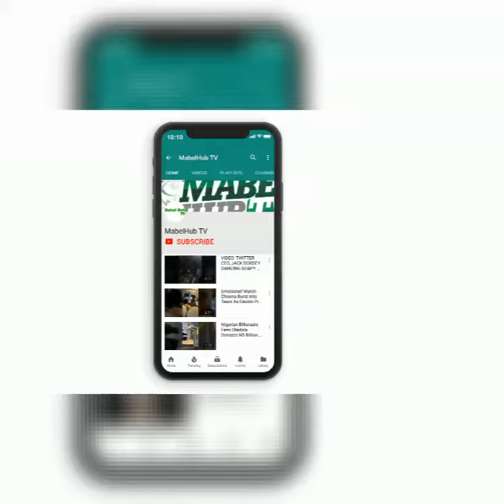VIDEO: TURKISH POLICE ARREST ALL RCCG MEMBERS WHO FAILED TO COMPLY WITH COVID19 SOCIAL DISTANCING.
VIDEO: TURKISH POLICE ARREST ALL RCCG MEMBERS WHO FAILED TO COMPLY WITH COVID19 SOCIAL DISTANCING, ON SUNDAY ACCORDING TO THIS VIDEO AND AS SEEN ON INSTAGRAM BY A POSTER AND A MEMBER OF THE RCCG CHURCH MEMBER WHO ESCAPED BEEN ARRESTED BY THE POLICE LUCKILY FOR HER, SO SHE DECIDED TO SHARE THIS VIDEO WHICH SHOWS HOW THEY WERE ARRESTED DURING SUNDAY SERVICE BECAUSE THEY DID NOT COMPLY WITH THE TURKISH GOVERNMENT LAW ON SOCIAL DISTANCING OF COVID 19.

ACCORDING TO LATEST NEWS THE TURKISH GOVERNMENT WILL BE DEPORTING THEM BACK TO NIGERIA DUE TO THEIR FAILURE TO COMPLY WITH GOVERNMENT LAW. IT IS VERY IMPORTANT TO KEEP SOCIAL DISTANCING DURING THIS COVID 19 TO AVOID THE SPREAD OF CORONAVIRUS.